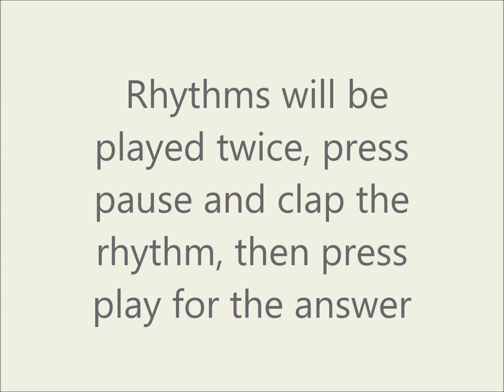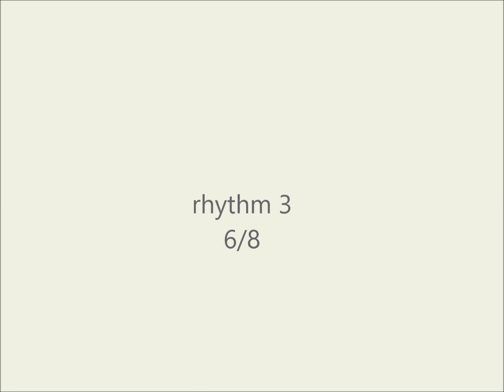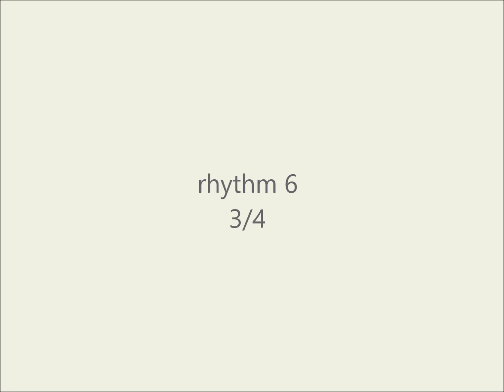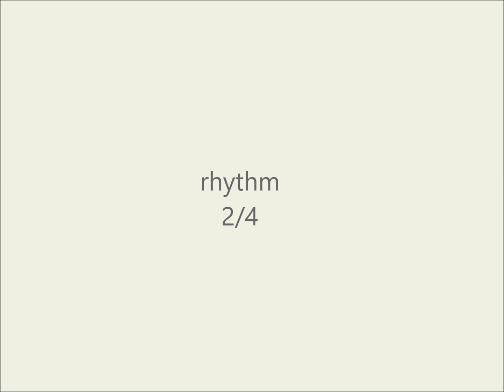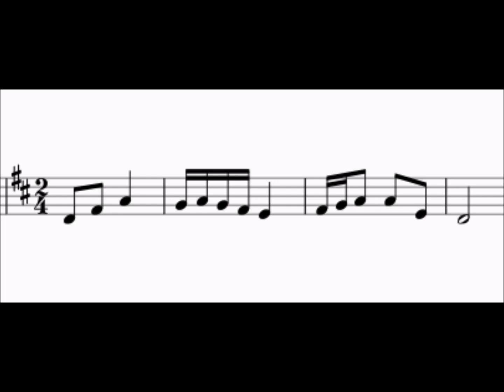RCM Violin Level 6 Ear Test Rhythm 2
RCM Violin Ear Test Rhythm Clapback
2/4, 3/4, 6/8